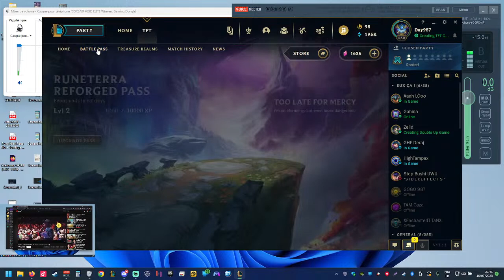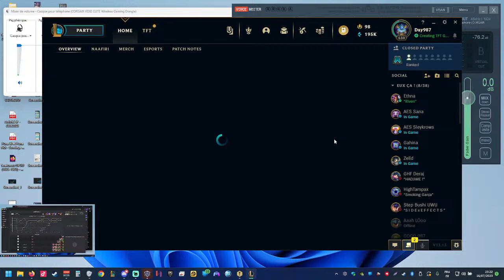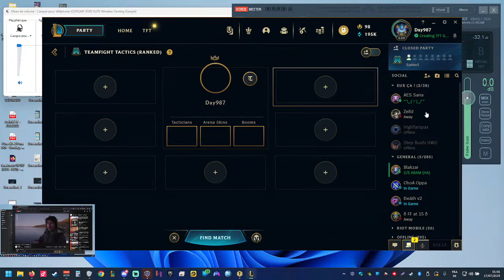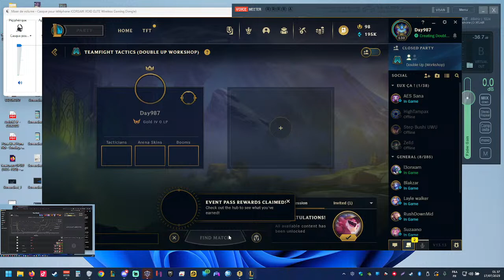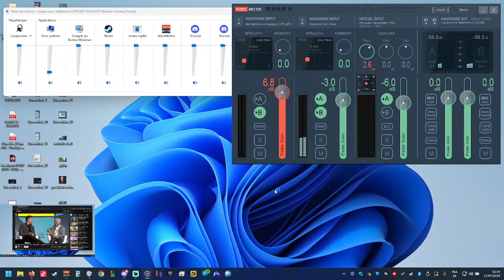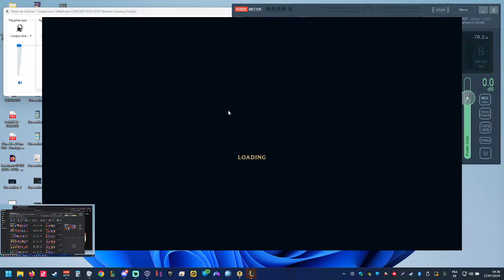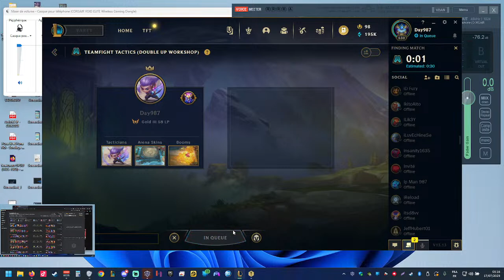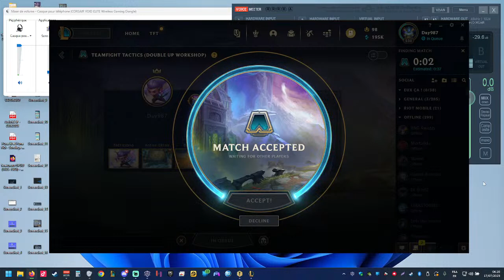TFT time to climb